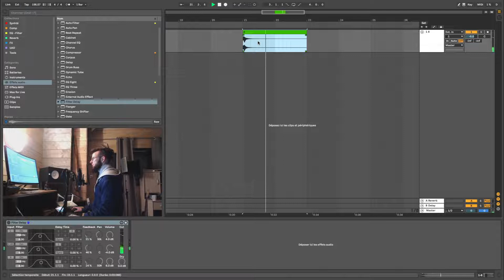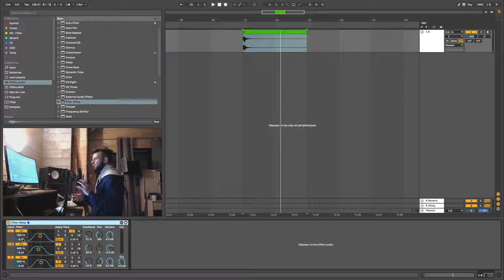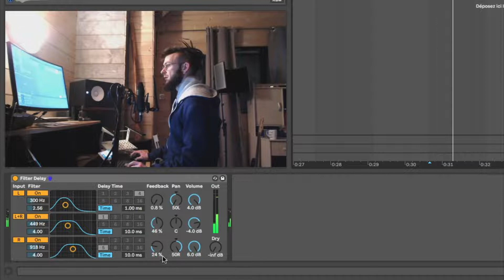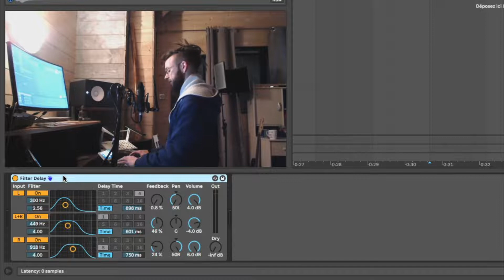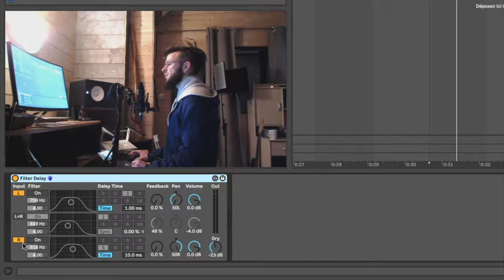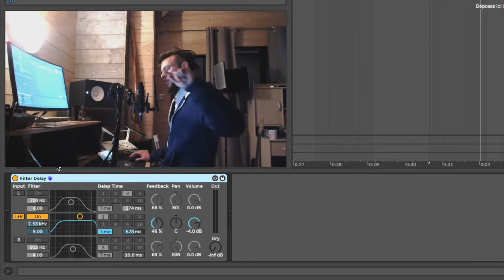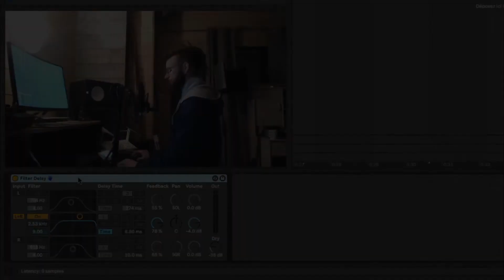Hypnotic Peafowl : Tutorial Ableton 46 : FILTER DELAY